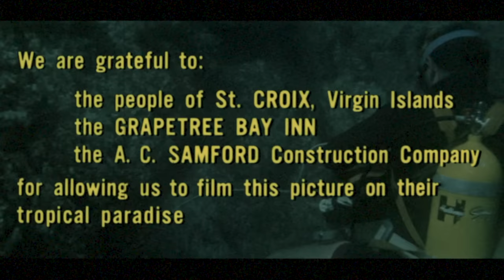Dinosaurus! (1960)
A has-been rock star hosts horror films in his haunted mansion. Guest: cheesemaker Jerry Meavan. Movie: “Dinosaurus!” from 1960.